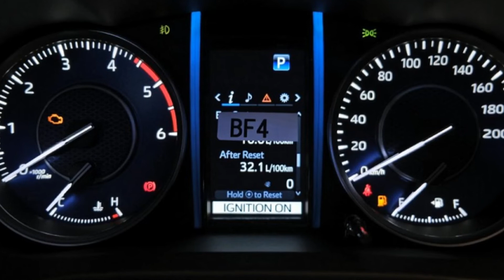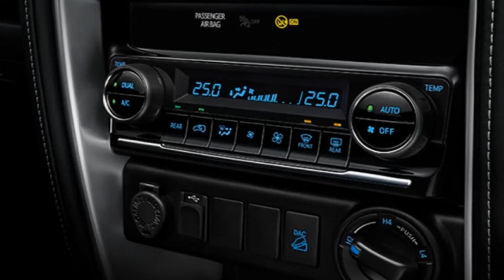SUV cỡ trung Toyota Fortuner Leader 2023 mới vừa ra mắt có giá bán 888 triệu đồng | THẾ GIỚI XE360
Mẫu SUV cỡ trung Toyota Fortuner Leader 2023 mới vừa ra mắt tại Thái Lan, có giá bán quy đổi từ 888 triệu đồng có thể sắp về việt nam trong thời gian sắp
Tại thị trường Thái Lan, mẫu xe SUV Toyota Fortuner Leader 2023 phân phối với 3 phiên bản trang bị và giá dao động từ 1,371 đến 1,56 triệu Baht (khoảng 888 triệu đến 1,01 tỷ đồng)
Mới đây, Hãng Toyota đã vén màn phiên bản nâng cấp của dòng SUV hạng trung Fortuner ở thị trường Thái Lan
Tương tự trước đây, Toyota Fortuner 2023 tại thị trường Thái Lan cũng được chia thành phiên bản thường, Legender và GR Sport
Tuy nhiên, phiên bản thường của dòng SUV cỡ D này đã được đổi tên thành Toyota Fortuner Leader
Khác với 2 phiên bản Legender và GR Sport, mẫu xe SUV Toyota Fortuner Leader 2023 đã được nâng cấp thiết kế ở ngoại hình
Điều thú vị là mẫu xe này được bổ sung thiết kế đầu xe mới, giống với Toyota Fortuner Legender 2023
Điều này có thể khiến người dùng nhầm lẫn giữa 2 phiên bản của xe
Trên đầu xe, Toyota Fortuner Leader 2023 được trang bị lưới tản nhiệt mới
Tiếp đến là cản trước mới, tích hợp hốc gió trung tâm cỡ lớn
Cả hai chi tiết này đều được bao quanh bằng viền màu đen bóng